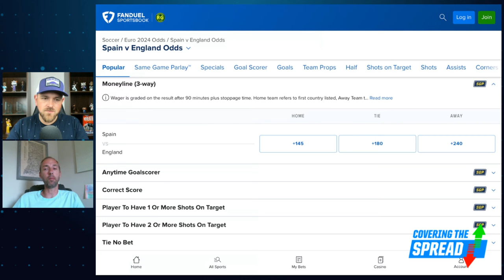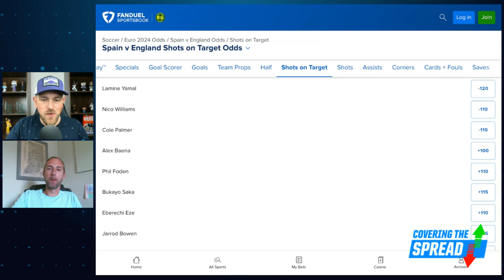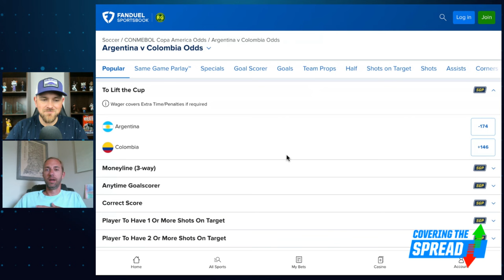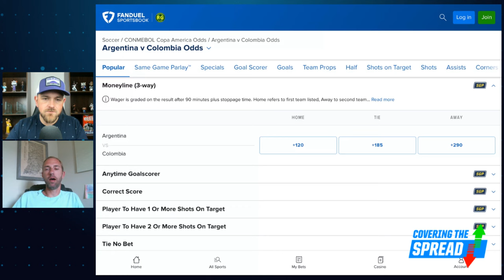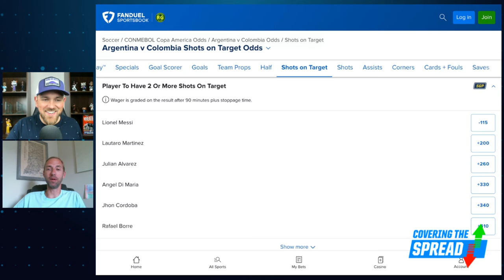Euro 2024 & Copa America Best Bets | Covering the Spread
The championship matchups are now set in Euro 2024 and Copa America with England facing Spain before Colombia tries to topple Argentina. Which bets stand out for each match at FanDuel Sportsbook? FanDuel Research's Austan Kas joins Jim Sannes to discuss his read on top bets and props in Euro 2024 before outlining whether Colombia can pull off the upset in Copa America.

4:00 EURO 2024 BETTING
11:24 COPA AMERICA BETTING